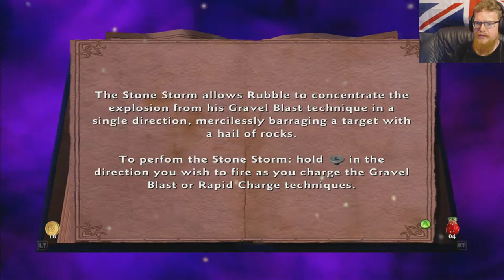Tytan Play's | Kameo Elements of power | #4 "Meet Rubble"